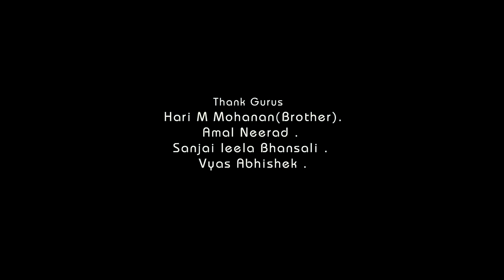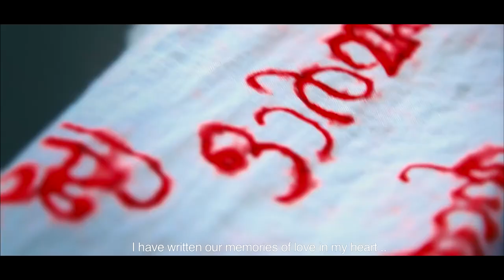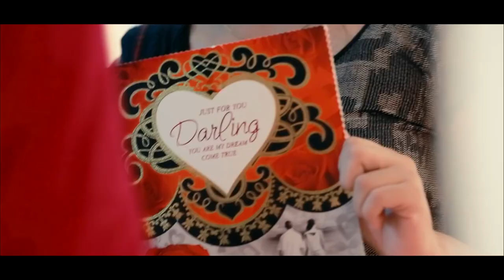Colour of Love Memories | Malayalam Music Album | 2017